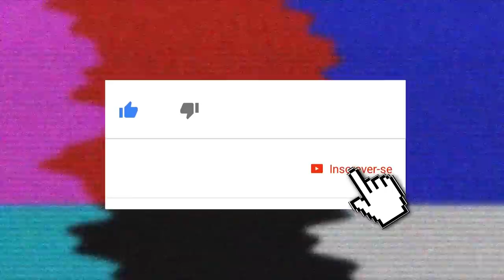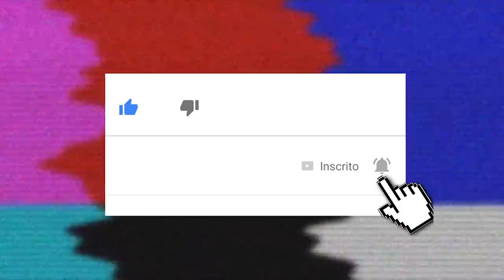POR ONDE ANDA LIMA DUARTE?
Um dos pioneiros da TV, com atuações marcantes em várias novelas, Lima Duarte é o tema do vídeo de hoje do nosso canal. Você vai ver detalhes sobre sua vida pessoal e o que ele faz atualmente